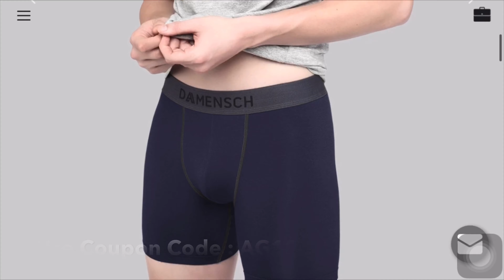BEST UNDERWEAR BRANDS FOR MEN IN INDIA | Men's Underwear Guide | In Hindi | ANKIT TV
Today's video is all about Topic- BEST UNDERWEAR BRANDS FOR MEN IN INDIA

Hey Guys, in today's Video i am sharing BEST UNDERWEAR BRANDS FOR MEN IN INDIA, i have selected best brands for all of you so that you choose best one for you.

Also if you want to Buy DAMENSCH underwear's you can use the Coupon Code "AG10" to get an extra 10% discount and they have amazing offer going on specially for Valentines days week , if you buy 2 or more underwear then you will get set of coaster specially designed for Valentines day.

BUY UNDERWEAR'S HERE-

Briefs-

Jack & Jones

Trunks-

U.S. Polo Assn.

Boxer Briefs-

Boxers-